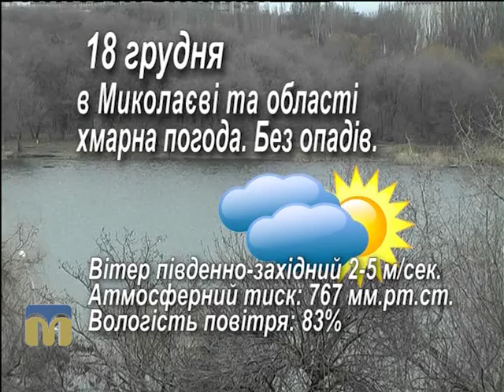Народний календар 18.12.2015